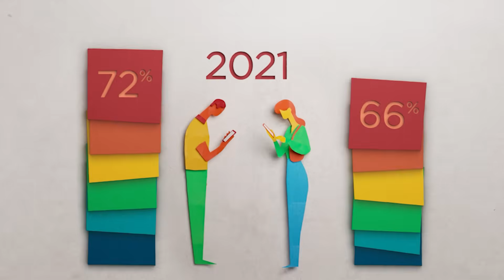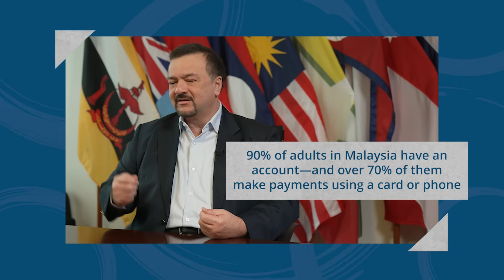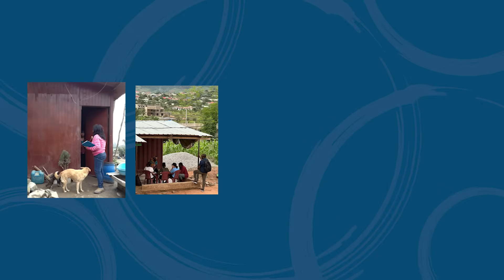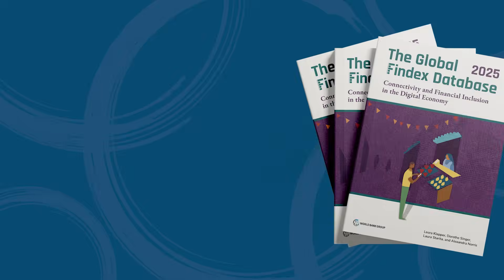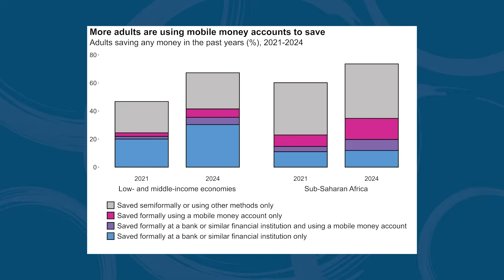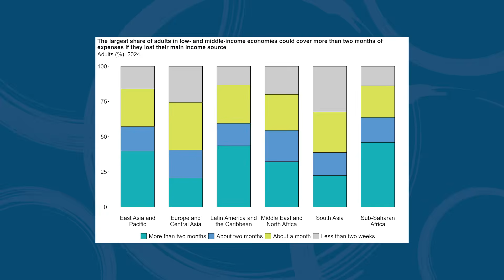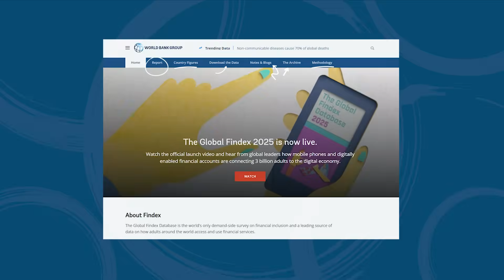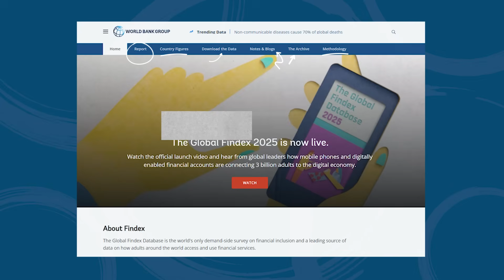Global Findex 2025: How Technology Is Shaping Financial Inclusion and Where Progress Is Still Needed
How are people around the world managing their money—and what’s driving progress in financial inclusion? The Global Findex 2025, the world’s most comprehensive database on how adults save, borrow, make payments, and manage risk, is now available. This fifth edition introduces the Global Findex Digital Connectivity Tracker, shedding light on how mobile phones and internet access are shaping financial behavior and inclusion. Watch as Leora Klapper, Founder of the Global Findex, shares 5 key insights from the latest data. Meet John Ngeche, a poll worker who helped collect voices from nearly 150,000 adults, and hear from Findex champions around the world who are using digital tools to expand financial access and build economic resilience in their communities.

00:00 Welcome and introduction
01:52 Global Findex 2025 highlights
03:37 Global Findex champions from Malaysia, West Africa, and Paraguay
06:57 How is the Global Findex data collected?
08:24 Findex findings
13:26 Global Findex champions from India and Tajikistan
14:57 Interacting with the data
16:58 Global Findex Digital Connectivity Tracker: Women’s access to technology
17:47 Closing remarks